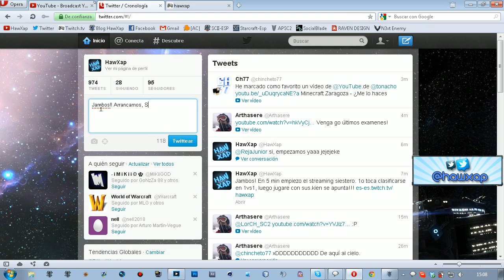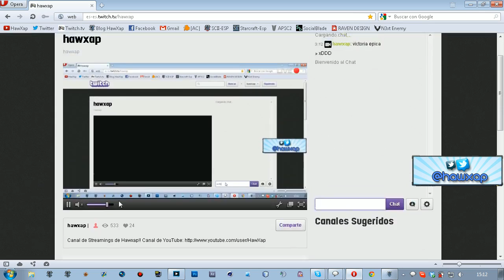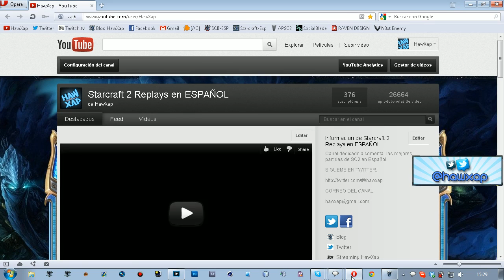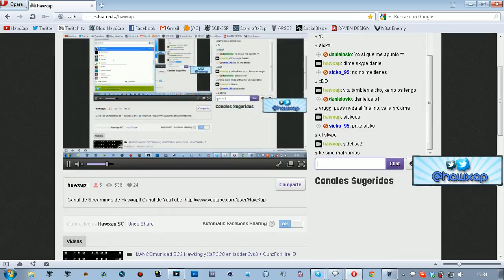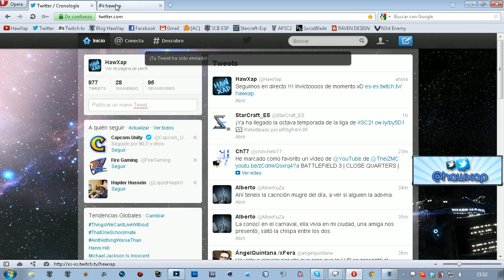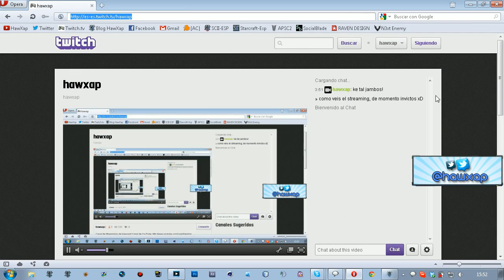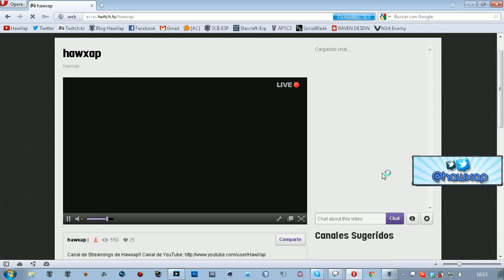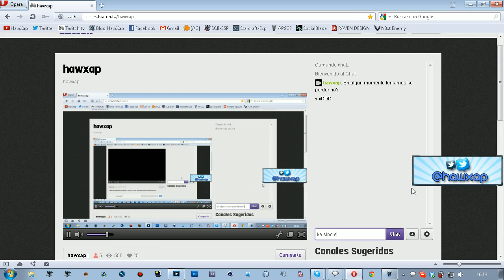MANCOmunidad SC2 Hawking + RejaJunior y SickO :D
Streaming de la MANCOmunidad del SC2.
Hawking en Ladder jugando con suscriptores ^^